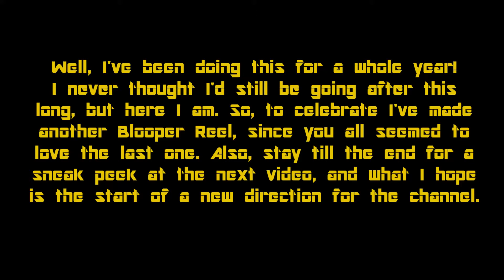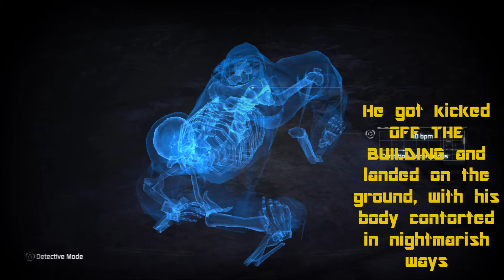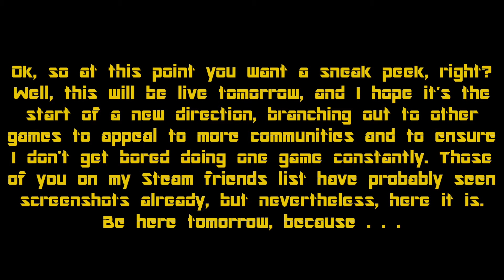One Year Anniversary Blooper Reel!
All of you seemed to really enjoy the last one, so I think this is a fitting celebration.

Music is One Eyed Maestro, Aurea Carmina, and Volatile Reaction